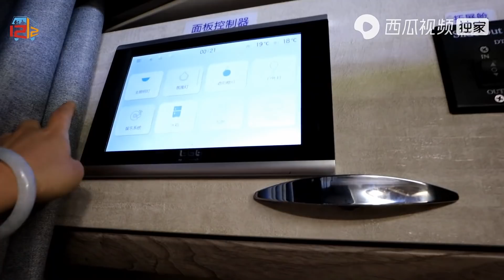【四川.18】离开成都出发峨眉山，一路上都在下雨，到乐山吃本地钵钵鸡好香